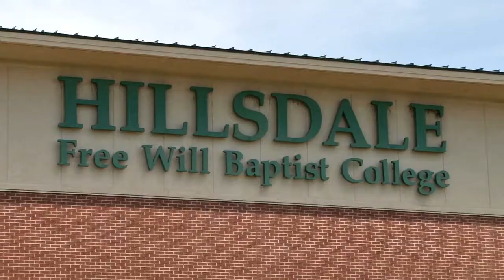Hillsdale- Tornado Relief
Hillsdale Free Will Baptist College has been working hard and in unusual ways since a tornado devastated the Moore community. Watch this video to get just a glimpse into how Hillsdale is bringing hope to volunteers and tornado victims